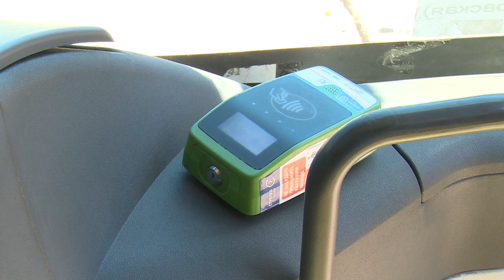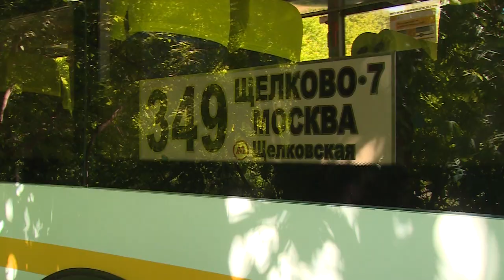Проверка автобусов в Щёлково-7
Представители администрации округа совместно с сотрудниками регионального управления административно-транспортного контроля и инспекторами ГИБДД проверили техническое состояние тахографов и платёжных терминалов в автобусах Щёлково. Подробности расскажем в нашем следующем сюжете.